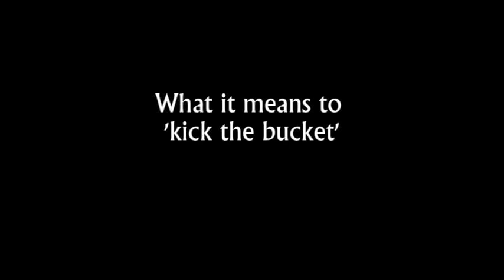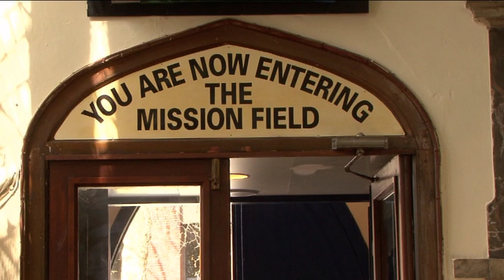"Kick the Bucket" - Lance's Humour! - Lessons from the Life of Lance Lambert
This is a clip from:
"Lessons from the Life of Lance Lambert"
A 'Hatikvah Films' Production